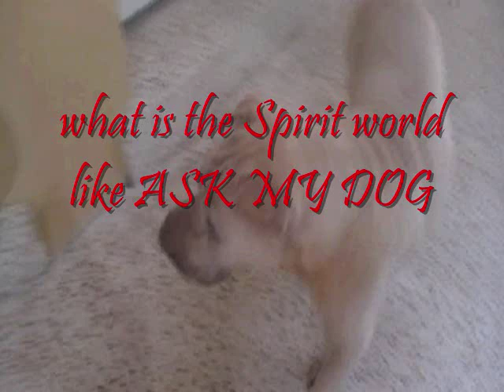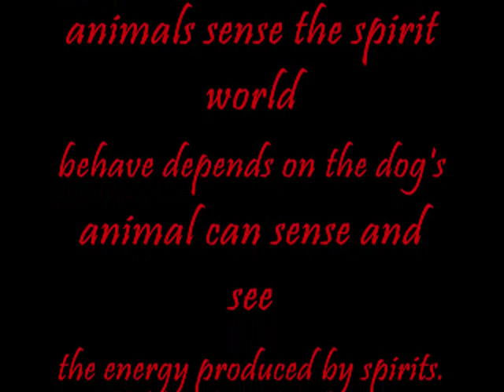The incredible connection between animals and the spirit world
The incredible connection between animals and the spirit world  My dog did not take acting classes th is scare of this ghost,, this is an eveyday event with him
EVEN PEOPLE WHO believe in an afterlife and the possibility of ghosts are often skeptical when it comes to the idea of spirit animals. They don't have souls or spirits, goes the argument, and therefore cannot have a life in the next world. But cats, dogs, birds and other animals are made up of the same energy that humans are, and it may be as possible that this energy can survive death, just as it can for people. Anyone who is close to their pets will testify to the psychic connection they share. Psychic energy and spiritual energy may all be a part of the same phenomenon, and so animals might have as much of a connection to the unseen world as we do.Knowing that animals can see ghosts, when an animal sees a ghost one can, from behind the animal, look between their ears toward where the animal is looking and see the ghost that they see,